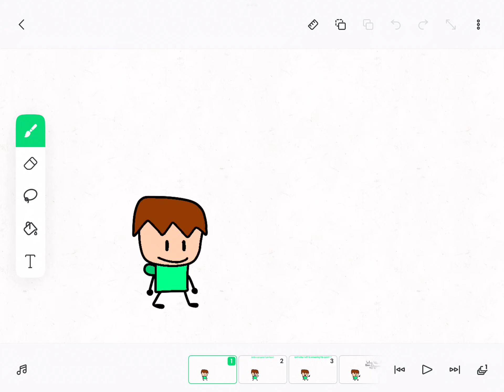Who Would’ve Been Eliminated in OO 4?